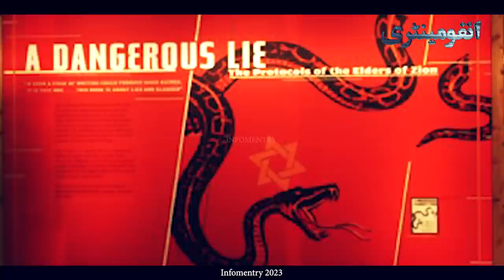Why Jews are Horrified to see a Snake on the Western Wall?